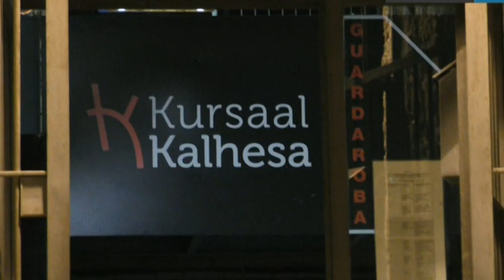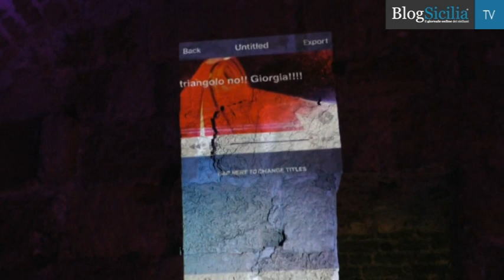"The Game", la sfida di alta cucina di Coolinario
Bagno di folla iera sera al Kalhesa di Palermo per “the Game” la prima sfida di alta cucina organizzata da Coolinario, l’esperimento di celebrazione dei piaceri della tavola che ha preso piede da un’idea di Vittorio Filippone e che ha già conquistato i palati più esigenti così come i semplici appassionati del gusto.